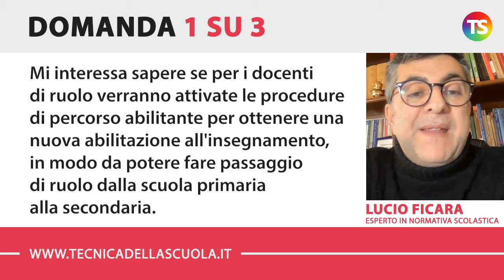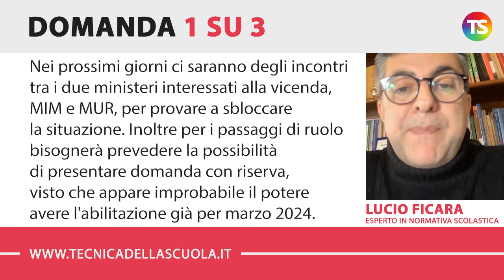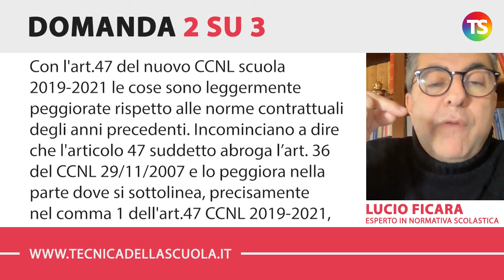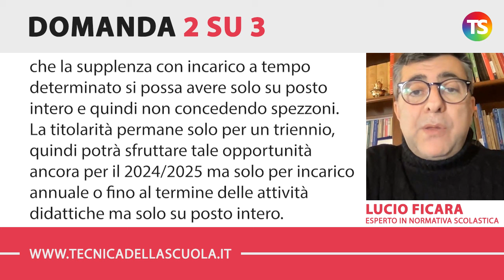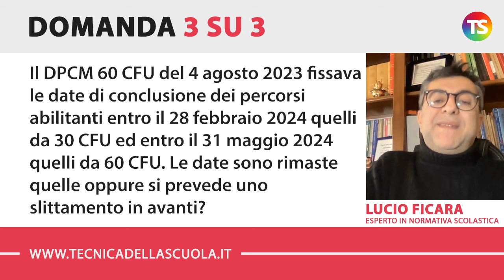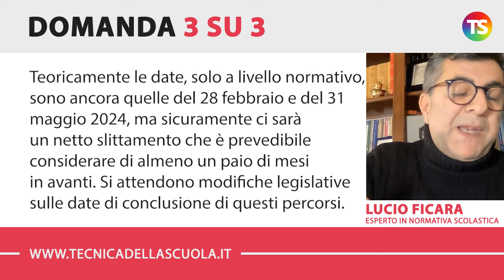Docenti ingabbiati tra mobilità e incarichi di supplenza: facciamo chiarezza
tecnicadellascuola scuola docenti Nell’appuntamento di oggi con la rubrica di consulenza scolastica, il prof. Lucio Ficara risponde ad alcune domande sui docenti ingabbiati, mobilità e incarichi di supplenza.

✅ (00:00) INTRODUZIONE

✅ (00:13) Mi interessa sapere se per i docenti di ruolo verranno attivate le procedure di percorso abilitante per ottenere una nuova abilitazione all'insegnamento, in modo da potere fare passaggio di ruolo dalla scuola primaria alla secondaria.

✅ (01:49) Per due anni ho usufruito dell'art.36 CCNL scuola 2006/2009 lasciando la mia titolarità alla scuola primaria in Piemonte per avere l'incarico annuale da GPS I fascia per la classe di concorso A041 in Calabria. Potrò sfruttare per il terzo anno consecutivo questa opportunità richiedendo anche spezzoni in A041?

✅ (03:37) Il DPCM 60 CFU del 4 agosto 2023 fissava le date di conclusione dei percorsi abilitanti entro il 28 febbraio 2024 quelli da 30 CFU ed entro il 31 maggio 2024 quelli da 60 CFU. Le date sono rimaste quelle oppure si prevede uno slittamento in avanti?

e sui nostri canali social